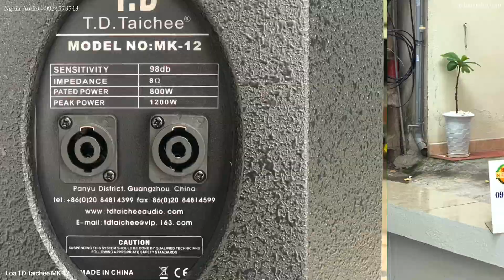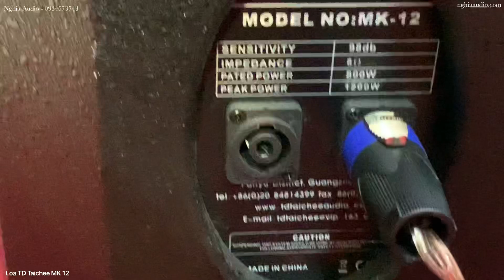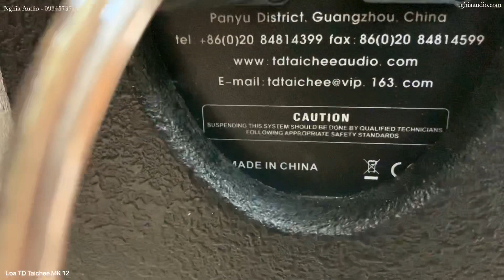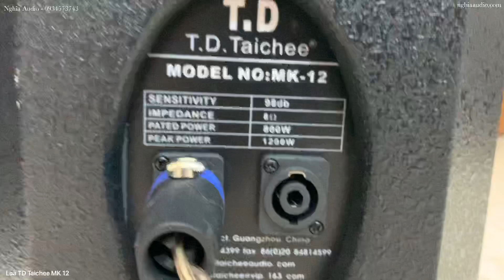[Loa Full 30] T.D Taichee MK 12- Cấu hình Khủng Cho Dàn Karaoke - A Thành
[Loa Full 30] T.D Taichee MK 12 - Lo loa Cực đẹp - Uy Lực - Tinh Tế - Nghĩa Audio
T.D Taichee được giới chuyên môn đánh giá là thương hiệu sẽ mang tới hiệu năng sử dụng cao và có chất âm mạnh mẽ, tinh khiết, tự nhiên, sánh ngang hàng với nhiều thương hiệu âm thanh đã có lịch sử lâu năm trên thế giới.
Là một trong seri chiến lược của T.D,MK 12 là dòng loa full chuyên nghiệp, phục vụ nhu cầu lắp đặt các phòng hát gia đình cũng như kinh doanh.
Được thiết kế tinh giản nhưng chắc chắn và cổ điển với Logo thương hiệu ngay mặt trước và lớp bảo vệ an toàn, tránh các tác động từ bên ngoài vào thiết bị, linh kiện bên trong đảm bảo loa hoạt động ổn định và bền hơn
Với độ nhạy 98 dB, Bass loa 30cm T.D Taichee MK 12 phù hợp lắp cho các phòng giải trí chuyên nghiệp, phòng hát kinh doanh karaoke, bar, sân khấu.
T.D khiến người nghe cảm nhận rõ từng nốt nhạc, từng giai điệu cũng như việc đáp ứng dải tần rộng từ 42Hz - 18kHz giúp âm thanh thể hiện được chi tiết cả về âm trầm, âm trung và âm cao.
 Tần số đáp ứng  42Hz - 18kHz (±3dB).
Độ nhạy  98 dB
Thành phần  2 đường phân tần, khi hoạt động đầy đủ.
 + Loa trầm 12 inch (≈ 30cm) x 1.
 + Loa kèn cao 1.4 inch (≈ 3.5cm) x 1 coil loa
Vùng phủ âm  80° x 50°
Công suất TB: 800W  MAX 1200W
Chất liệu thùng  Gỗ ván ép.
Kích thước (H x W x D)   69 x 44.2 x 49 (cm)
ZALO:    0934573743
Địa Chỉ : 56/115 Trần Hòa , Hoàng Mai, Hà Nội